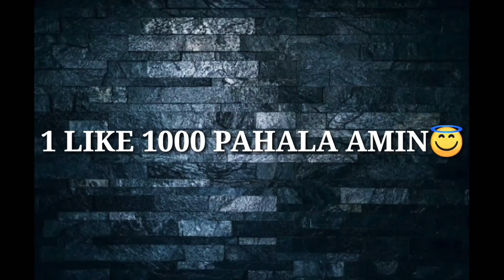JANGAN MACAM MACAM KALIAN SAMA JOKER!! GARENA FREE FIRE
Makasih banyak buat kalian semua yang selalu stay di channel ini yang selalu support channel ini😇
Semoga kedepannya channel ini bisa makin berkembang lagi Amin

1 digame
bundle legend
scar Titan